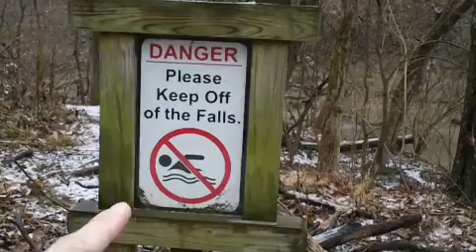Don't Do It - Sharon Woods - Waterfalls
I love looking at signs and if they are goofy then it amuses me to no end. This one does.